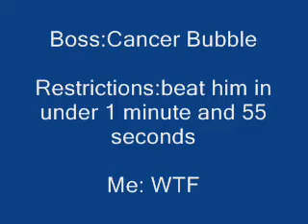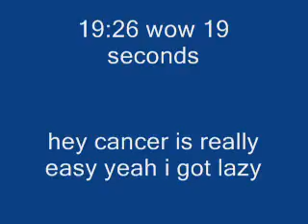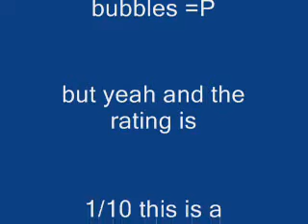Challenge naruto9123 - Megaman vs Cancer Bubble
uh i got nothing to say but 19:26 new record!

opps i forgot 2 challenges Completed